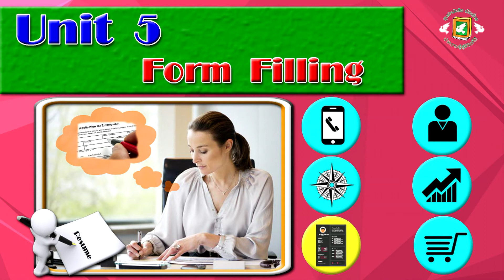Conversation 1 Unit 5 (English for Commerce) Muangthai Smartbook